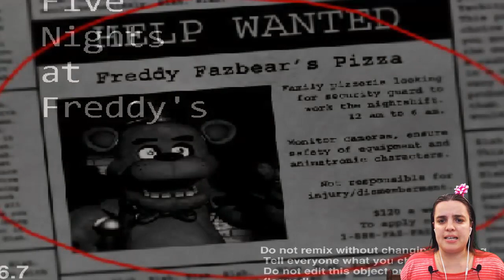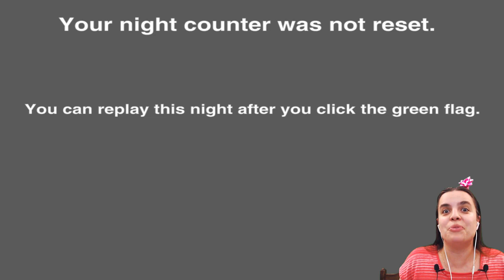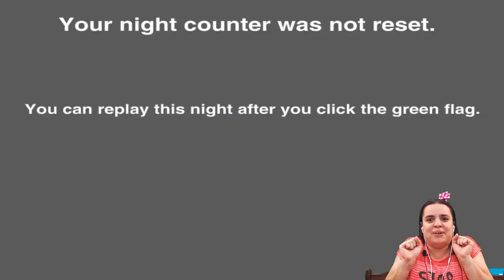БолтушкА ВеселушкА и МИШКА Фредди! ИГРЫ и Прохождения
Канал Болтушка представляет вашему вниманию удивительную игру мишка фредди 1. Игра мишка фредди не испугала Болтушку. Все аниматроники оказались симпатичными и прикольными. Ведь у Болтушки есть много друзей которые не дадут ее в обиду. Прохождение игры мишка фредди стало настоящим приключением. Смотрите видео прямо сейчас!
Игра называется: Мишка Фредди 1

На своем канале Болтушка играет в самые захватывающие мобильные игры, андроид игры, онлайн игры и другие новинки ИгроМИРА. Болтушка предлагает посмотреть видео, смешные моменты и приколы в играх. Вы Ищите крутой летсплей, челлендж или прохождение? Вы попали на Правильный Влог. Смотрите прохождения игр от начала до конца. Вы всегда сможете окунуться в обзор игры, которая нравится вам больше всего. Хотите увидеть популярные игры, новые игры, игры для андроид, тогда заходите на канал Болтушки. Вы не пожалеете!!! Игры на андроид в исполнении Болтушки это всегда Вызов. Сможет ли Болтушка завершить даже самую сложную игру?